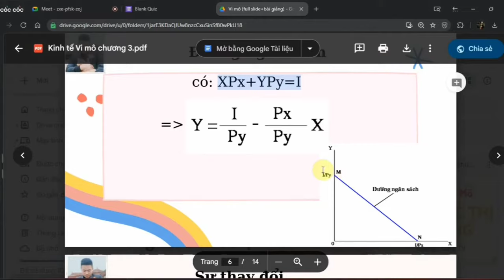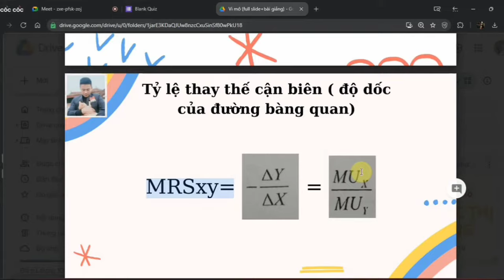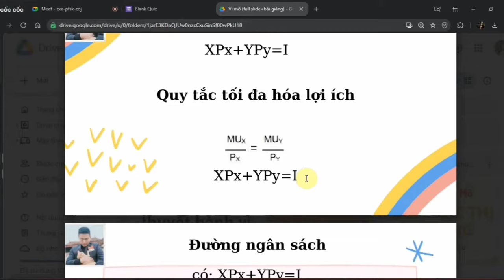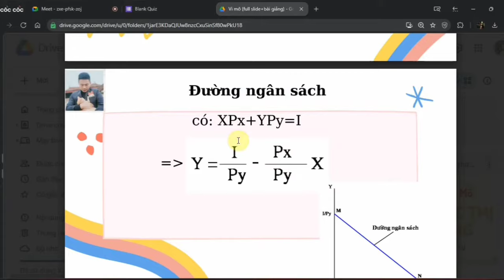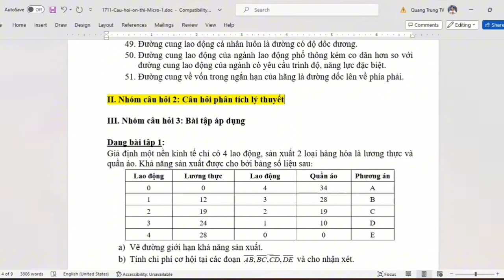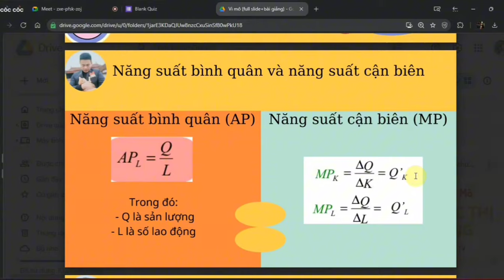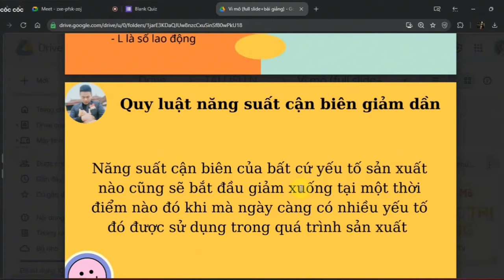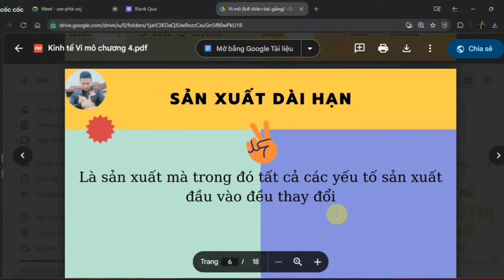Tổng ôn Kinh Tế Vi Mô (TMU) phần 3 (siêu dễ hiểu) ♥️ Quang Trung TV